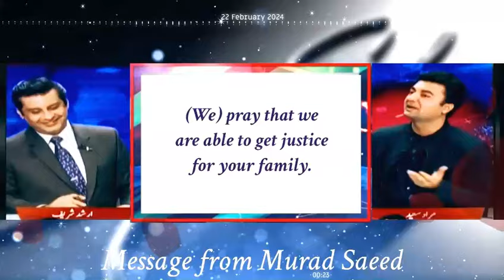مراد سعید کا پیغام – اردو بیان | ٢٢ فروری ٢٠٢٤ – پہلا پیغام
"سالگرہ مبارک دوست۔ دن تو یہ لمبی زندگی کی دعا دینے کا تھا مگر غنیمت ہو جو اس زندگی میں تمہیں انصاف ہی دے پائیں۔
لڑ رہے ہیں۔ لڑتے رہیں گے کہ ابھی خاصا قرض چُکانا ہے۔ دعا کرنا کہ جو تم سے نام ساتھ منسوب ہیں ان کا مان رکھ پائیں بس۔"

- مراد سعید